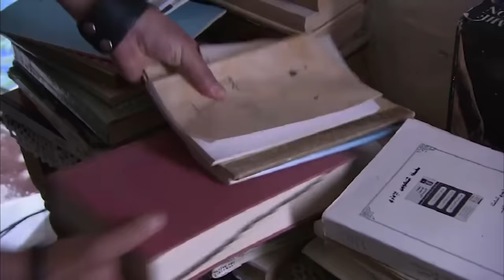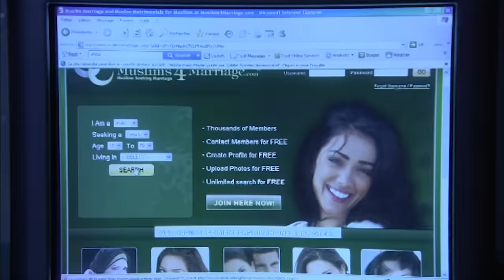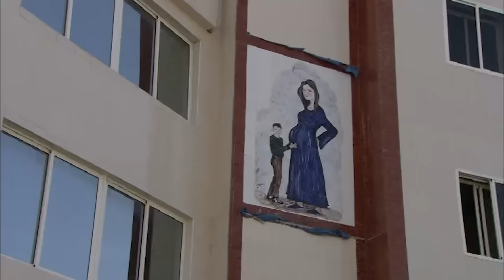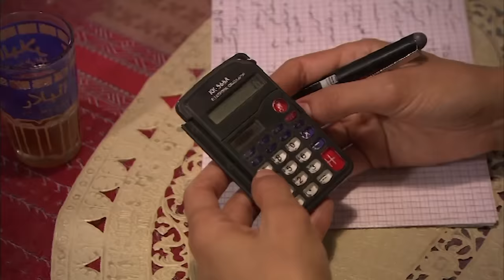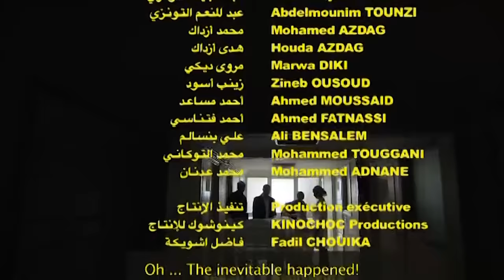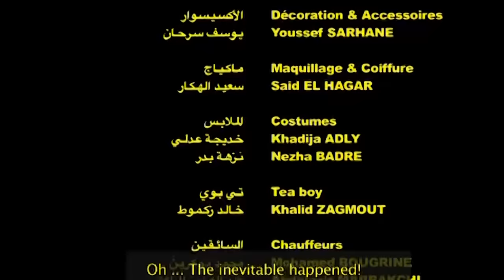ـ الفيلم المغربي "ثلاث بنات" نسخة مترجمة للإنجليزية Le film marocain "Trois filles" - English ST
فيلم ثلاث بنات

ربيعة، نوال ونادية ثلاث صديقات حصلن على شهادتهن الجامعية في نفس السنة، وبينما عادت ربيعة ونوال إلى مدينتهما فضلت نادية الذهاب إلى إحدى المدن الكبرى لتبحث عن فرصتها في الحياة هناك..
بطاقة تقنية
في مدينتها اشتغلت ربيعة في معمل للصناعة التقليدية، فيما ظلت نوال عاطلة عن العمل، منتظرة أن يأتي عزيز الذي تجمعها معه علاقة عاطفية تبدو لنا قوية- لخطبتها.. لكن عزيز رغم تعلقه بنوال فإنه لم يكن ليقوى على أن يخطو هذه الخطوة نظرا لظروفه المادية الصعبة.
ربيعة بدورها كانت تجمعها علاقة عاطفية بأحمد منذ أيام الجامعة، لكن جذوة هذه العلاقة سوف تأخذ في الخمود منذ عودتهما إلى مدينتهما.. والسبب في ذلك الروح السلبية التي سوف يكشف عنها أحمد، شيئا فشيئا، إزاء كل مظاهر الحياة.. وهكذا أدركت ربيعة أن أحمد ليس هو الرجل الذي يمكن أن تعتمد عليه مستقبلا.
خلال ذلك، تصل إلى المدينة خالة عزيز قادمة من فرنسا لقضاء عطلتها السنوية صحبة ابنتها حليمة، وهي مطلقة في سن الرابعة والثلاثين.. ولم يترك عزيز الفرصة تمر من دون أن يقتنصها. وهكذا تم الزواج بينه وابن خالته على أساس أن يهاجر بفضل هذا الزواج إلى أوروبا ويتخلص من رتابة انتظار فرصة شغل لا تأتي..
وجدت نوال نفسها وحيدة، حائرة وتائهة. فكل هذه السنوات من الانتظار ذهبت هكذا سدى. لذا قررت أن تذهب إلى المدينة حيث تقطن نادية، صحبة ربيعة التي أضحت بدورها بدون عمل بعد أن سرح المصنع عماله...
في المدينة الكبيرة سوف تعمل الفتاتان في أحد المطاعم، وتقطنان مع صديقتهما نادية.. ومع توالي الأيام، سوف تجد الفتاتان نفسيهما أمام تحد كبير: فإما أن تعتمدا على نفسيهما وإما أن تنساقا وراء مغريات الحياة السهلة، حياة الليل واللهو كما تمثلها نادية.. والواقع أن هذه الأخيرة كادت أن تأثر في نوال، وتكسبها إلى جانبها، وتدخلها إلى عالمها،
فكيف سيكون مصيرهن ؟

سيناريو : ابراهيم هاني
إخراج : ادريس اشويكة
مساعدة المخرج
أسماء المدير
سكريبت : أسماء هدوبي
مونطاج : نجود جداد
موسيقى : محمد الدرهم
التشخيص :
ثريا العلوي ـ مارية الشياضمي
سارة تقية ـ محمد عياد
سناء بهاج ـ عبد اللطيف شوقي
عيشة ماهماه ـ خديجة عدلي
مجيد لكرون ـ ادريس كريمي

لقد تم تصوير هذا الفيلم في معظمه بمدينة آسفي
مع تصوير بعض المشاهد بمدينة مراكش

SYNOPSIS

Rabiaa, Nawal et Nadia sont trois amies qui ont terminé leurs études à l'université dans la même année. Tandis que Rabia et Nawal sont retournées dans leur ville natale, Nadia a préféré aller dans l'une des grandes villes du pays pour tenter de se faire une place..
Faute d’un travail correspondant à sa formation, Rabiaa a travaillé dans un atelier d’artisanat. Elle a continué à entretenir une relation amoureuse avec Ahmed initiée à l’université où Ahmed a eu un doctorat qui ne lui a pourtant pas permis de trouver un travail. Mais la flamme de cette relation va s’éteindre peu à peu en raison du chômage chronique de Ahmed et l’état l’esprit désespéré et négatif qu’il a fini par développer. Rabiaa finit par réaliser que Ahmed ne peut pas être son homme...
N’ayant pas pu trouver un travail, Nawal s’ennuie chez elle et attend que Aziz, avec lequel elle entretient une relation amoureuse qui semble solide, vienne un jour demander sa main... Mais en dépit de son attachement amoureux, Aziz n’arrive pas à franchir le pas à cause de sa situation matérielle précaire.
Sur ce, Halima, la cousine de Aziz, arrive en compagnie de sa mère pour passer ses vacances au pays et cicatriser les blessures de son récent divorce.. Aziz, agissant en opportuniste, n'a pas laissé passer l'occasion. Il se marie avec sa cousine pour pouvoir émigrer en Europe..
Nawal se retrouve seule, confuse et perdue. Rabiaa est renvoyée de l’atelier où le travail se fait rare. Aussi, elles décident de rejoindre leur amie Nadia qui a fini par travailler comme serveuse dans un restaurant à Marrakech.
Rabiaa et Nawal arrivent à trouver du travail dans le même restaurant et cohabitent avec Nadia dans l’appartement qu’elle loue...
Mais Nadia cède vite aux tentations de l’argent facile, la vie nocturne avec ses divertissements et ses dangers. Avec le temps, la situation devient insupportable pour Rabiaa que le comportement frivole de Nadia gêne de plus en plus. Elle craint aussi que Nawal, plus vulnérable, soit attirée dans le monde de Nadia. Comment va évoluer leur vie alors ?...

Fiche technique :
Scénario : Brahim HANI
Adaptation & Réalisation : Driss CHOUIKA
Assistante : Asmae ELMOUDIR
Scripte : Asmaa HADDOUBI
Montage : Njoud JADDAD
Musique originale : Mohamed DARHEM

Interprétation :
Touria ALAOUI / Abdellatif CHAOUQI
Maria CHIADMI / Mohamed AYAD
Sara TEKAYA / Sanaa BAHAJ
Aicha MAHMAH / Khadija ADLY
Majid LAKROUN / Driss KARIMI…

Direction photo : Fadil CHOUIKA

Ingénieur Son : Najib CHLIH

Décors & accessoires : Youssef SAHNANE

Maquillage & coiffure : Said EL HAGAR

Ce film a été tourné en grande partie à Safi,
avec des scènes tournées à Marrakech.